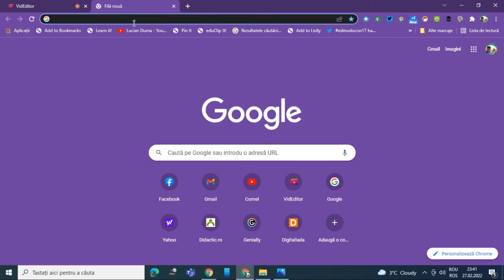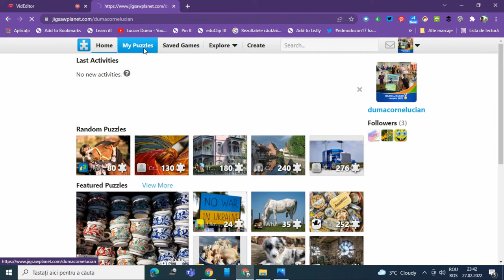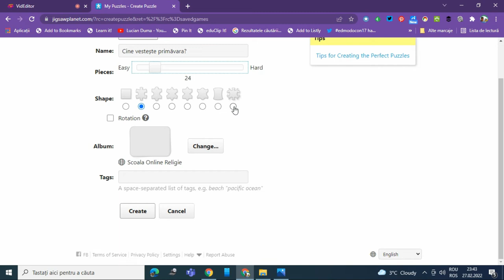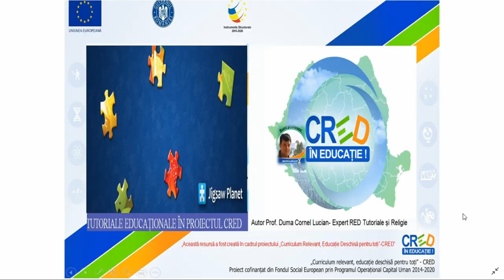Tutorial: Jigsawplanet, realizează sau joacă-te puzzle online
Această resursă educațională deschisă de tip video este un tutorial/ghid care vine în sprijinul profesorilor sau elevilor care doresc să creeze un puzzle online utilizând aplicația Jigsawplanet.
În acest tutorial am prezentat care sunt pașii care trebuie parcurși în vederea realizării unui puzzle online folosind o imagine din dispozitivul propriu.